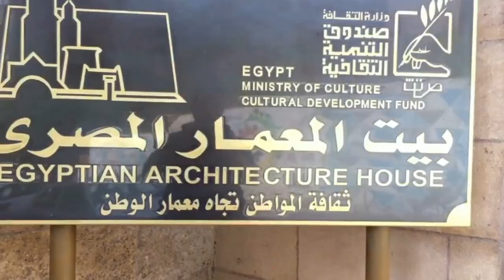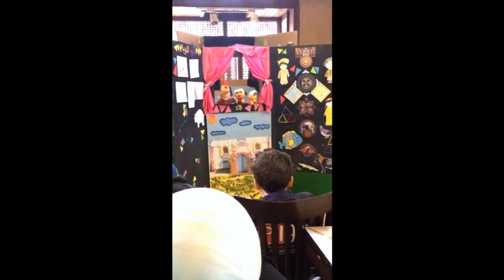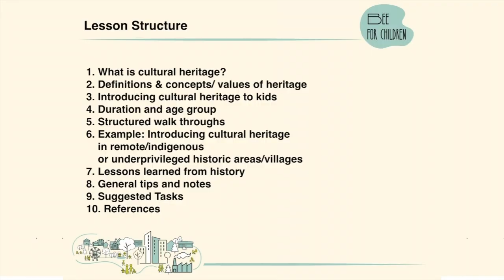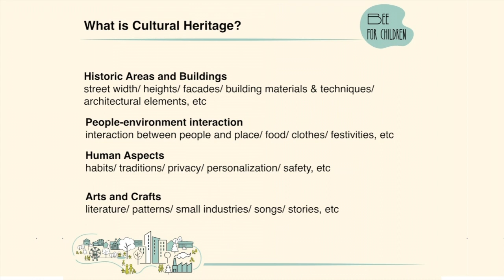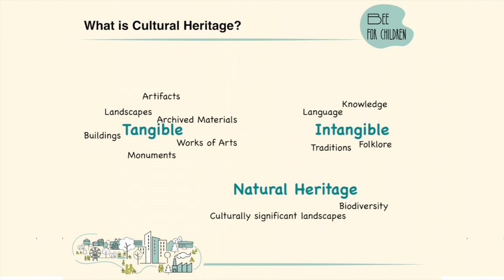BEE and cultural heritage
This module highlights the importance of preserving local and national heritage and recognizes the significant role of architects, designers, and planners in safeguarding human civilizations. You will be introduced to the concept of "cultural heritage," distinguishing between tangible and intangible heritage, and emphasizing the value of introducing cultural heritage to children and youth through BEE practices. The lesson covers a variety of approaches to introducing age and duration-appropriate cultural heritage learning tasks and exercises. At the end, a real-life project for introducing cultural heritage, with a focus on architecture, to underprivileged children is presented, along with the lessons learned from the experience.

The lesson starts with defining the concept of “cultural heritage”, identifying the differences between tangible and intangible heritage, and emphasising the values of introducing cultural heritage to children and youth through BEE practices. Then the lesson covers branching-out of numerous approaches to introducing age and duration appropriate cultural heritage learning tasks and exercises. At the end, a real-life project for introducing cultural heritage focusing on architecture to underprivileged children is presented, together with the lessons learned.